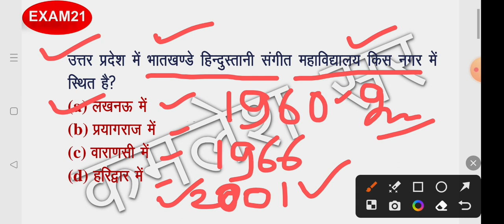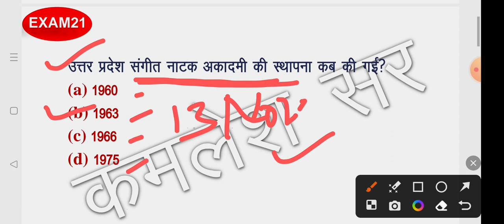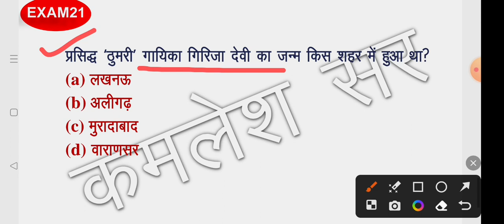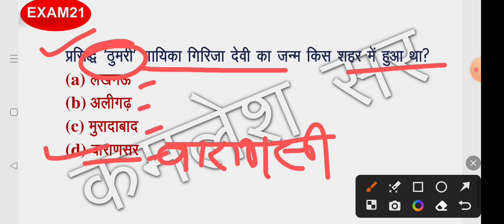उत्तर प्रदेश। संगीत कला एवं लोकनृत्य। महत्वपूर्ण प्रश्न।RO/ARO 2023। by Kamlesh sir